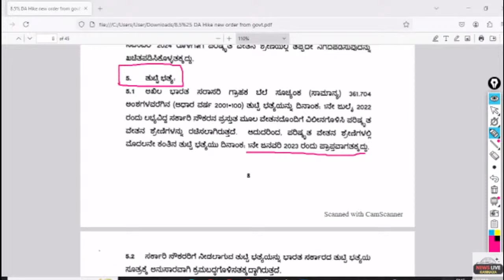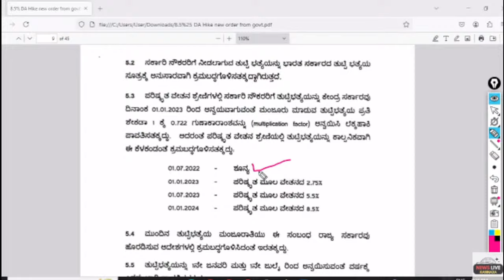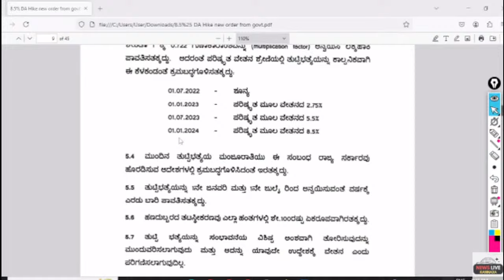ಇದೇ ಆಗಸ್ಟ್ ತಿಂಗಳಲ್ಲಿ ಅನ್ವಯ ಲಾಭವಿದೆ. 8.5% ಡಿಎ ಸರಕಾರಿ ನೌಕರರಿಗೆ / 7th pay commission news